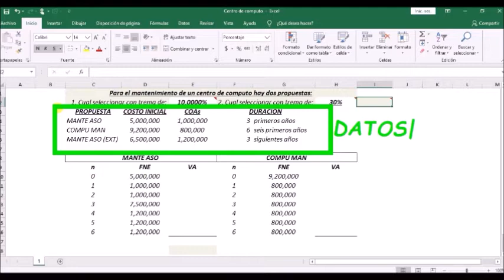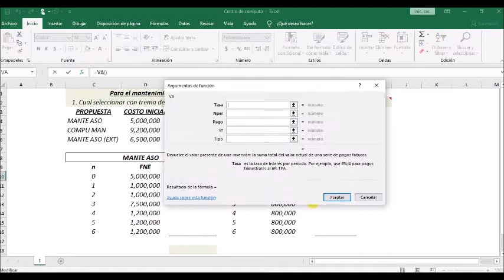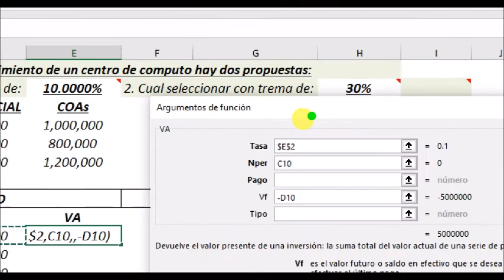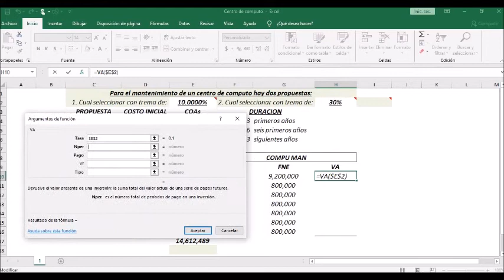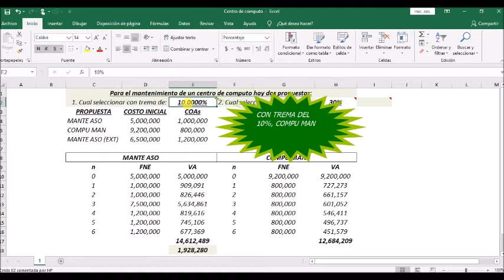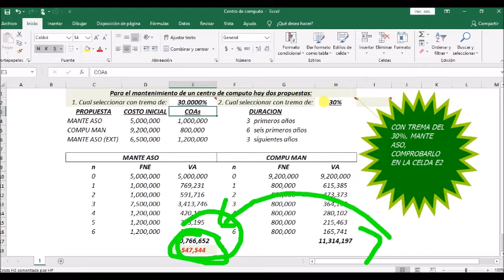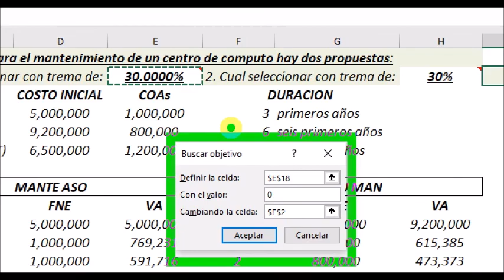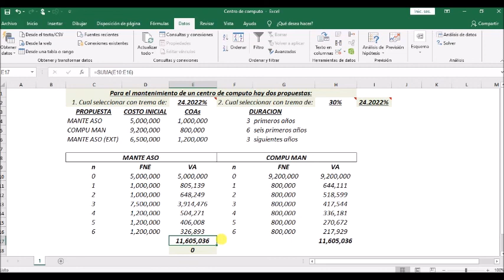TIR y VPN - Centro de Computo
Ejercicio TIR y VPN en Excel, utilizando fichero datos, análisis de hipótesis y buscar objetivo.